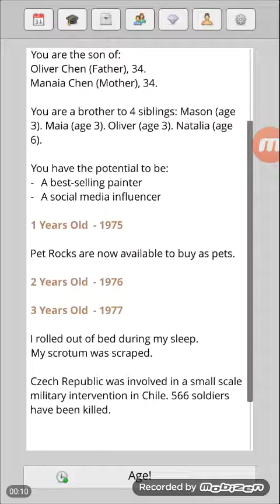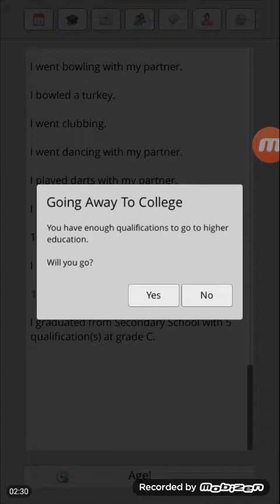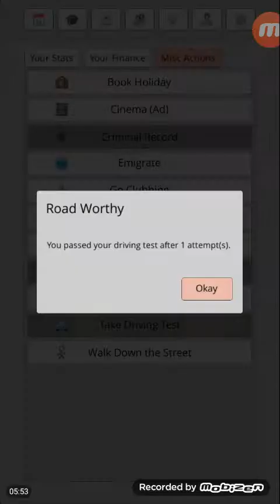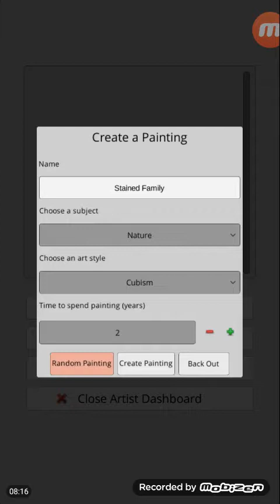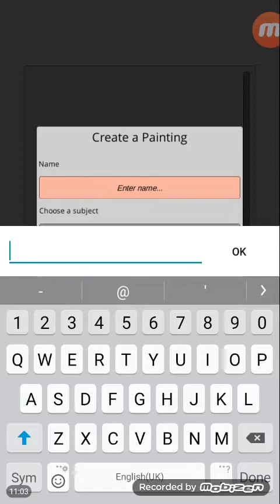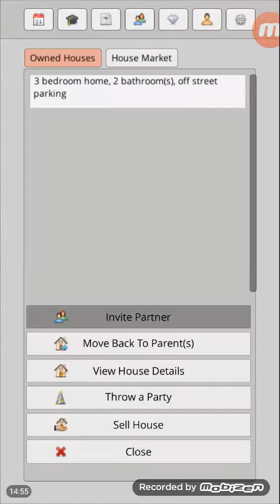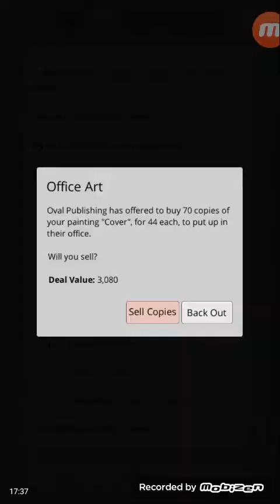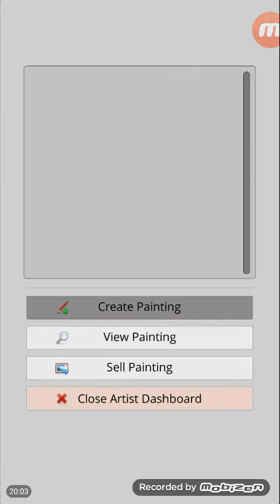InstLife #21 103 Years Old!!!